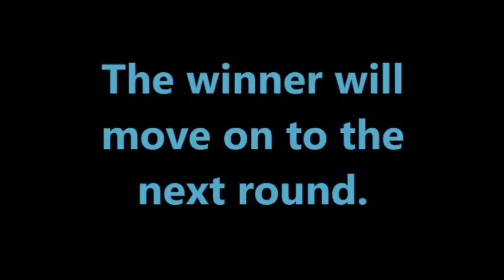Pick A '60s Chick Playoffs Match 7 of 16: Mary Tyler Moore or Melody Patterson? (YOU decide)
32 sexy '60s sirens will vie for the 2017 FredFlix Pick A Chick Championship. Comment on your favorites. Your vote counts! Winners will move to Round 2 next week.
Note: I'm saving Marilyn Monroe for a planned 1950s series, as she is most identified with that decade.